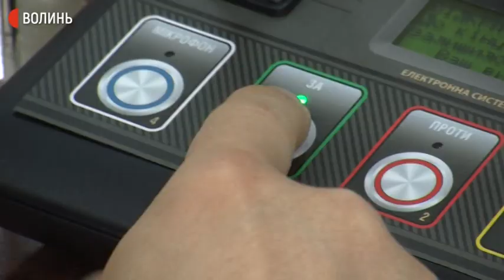Луцький цукровий завод другий тиждень задимлює мікрорайон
Жителі мікрорайону Вересневого другий тиждень скаржаться у міську раду на діяльність Гнідавського цукрового заводу. З труби підприємства поширюється їдкий чорний дим, який поширюється і на сусідній район ЛПЗ. Суспільне поспілкувалося з місцевими жителями, екологами, представниками заводу та місцевої влади.